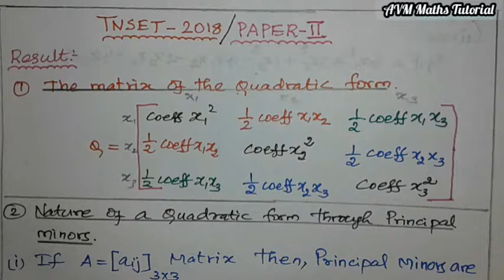TNSET 2018 | Nature of Quadratic Form in Three variables | PAPER - II | CSIR NET | in Tamil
TNSET 2018 | Nature of Quadratic Form in Three variables in Tamil | PAPER - II | CSIRNET